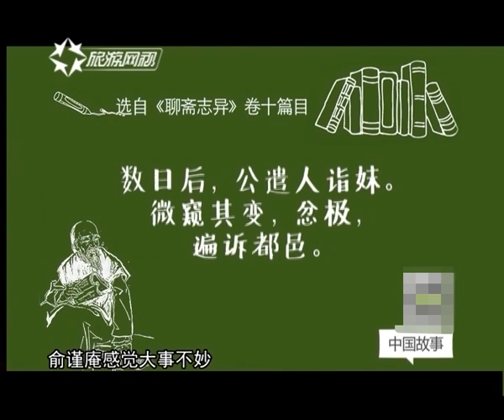聊斋新说之素秋6：俞谨庵去看妹妹素秋，却发现素秋已被接走了